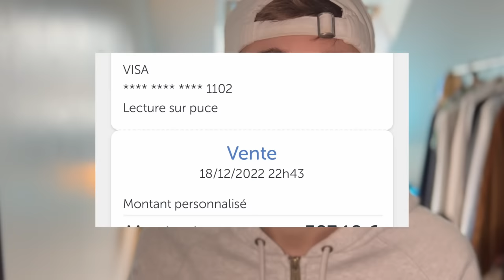J'ai failli perdre mon oeil pendant un combat de MMA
Lâche un commentaire juste en dessous je réponds un maximum !!!

nouvelle vidéo l'équipe vous me l'avez beaucoup demandé, voici un long résumé de mes deux combats victorieux de MMA fin décembre. Je vous raconte ma blessure au visage et mon périple vers la guérison.

Dites-moi ce que vous pensez de ce format face cam où je vous débrief après coup.

signé PDN